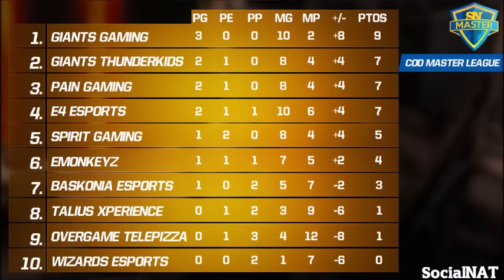COD - eMonkeyz vs Wizards eSports SN Master Jornada 4